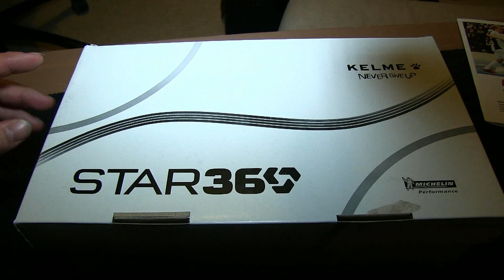Styntty testaa! Kelme Star 360 futsalkengän esittely ja testaus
Styntty testaa ja esittelee Kelme Star 360 futsalkengän. Ostin kengät Lujakunto urheilukaupasta Nokialta kun en muualta Tampereen seudulta löytänyt. Hyvää palvelua!